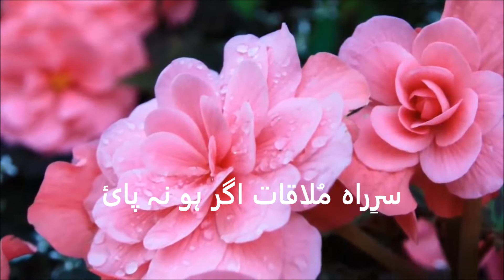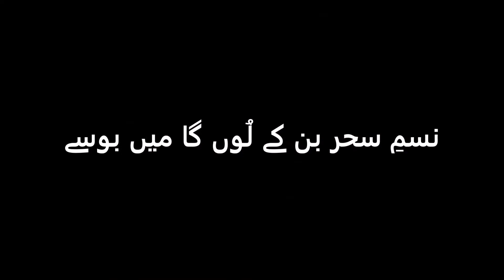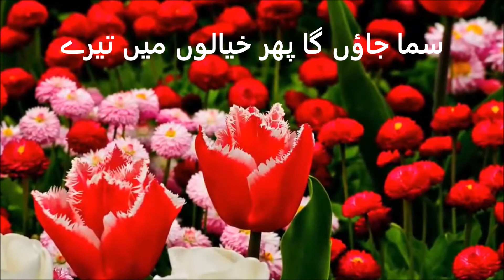Kabhi To Chhatayn gay Yaeh Gham Kay Andhayray Ahmadiyya Poetry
Words: Kabhi To Chhatayn gay Yaeh Gham Kay Andhayray
Poet: Maqsood Ahmad Naseem
Video: Sudi Khan